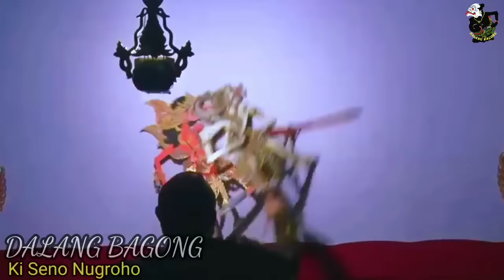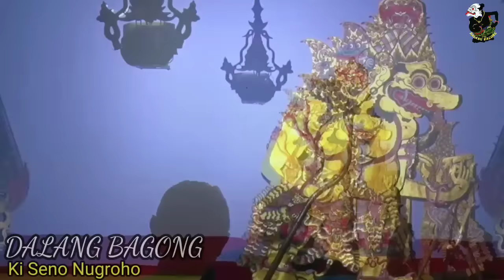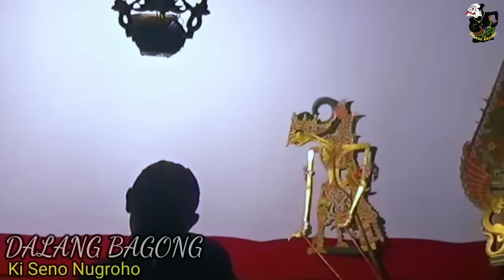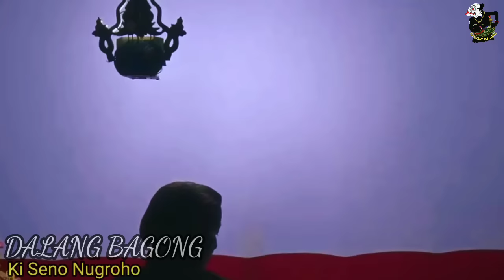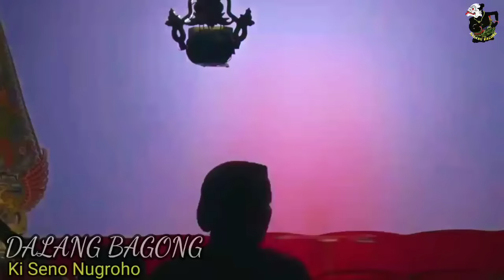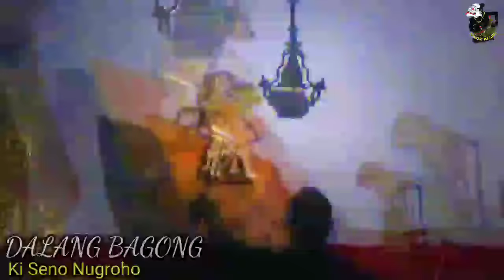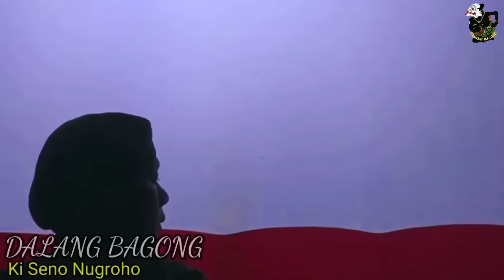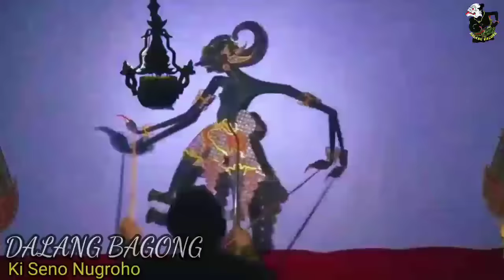Sang Hyang Bathara Wisnu mudun Ning jagat tapi ora kenal Karo Bagong lucu Ki Seno Nugroho